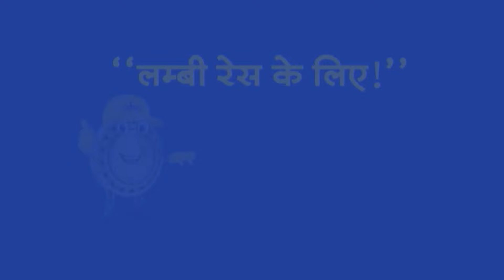Headline : पीएम मोदी की बैठक...100 दिन के एजेंडे पर मंथन